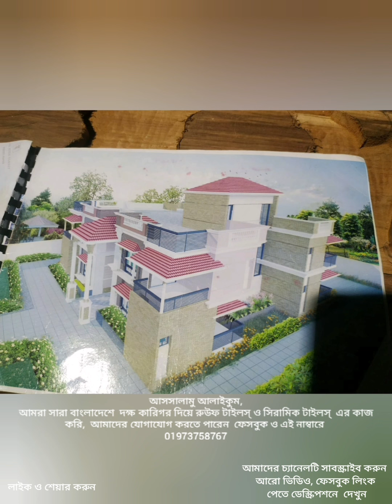Roof Tiles bangladesh জানালার ছালের ডিজাইন টাইলস্ (রুউফ টালী) অসাধারণ ডুপ্লেক্স বাড়ী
সিরামিক টাইলস্ এবং রুঊফ টাইলস্ কনস্ট্রাকশন,
এখানে সকল প্রকারের সিরামিক টাইলস্  যন্তসহকারে কাজ করা হয়।